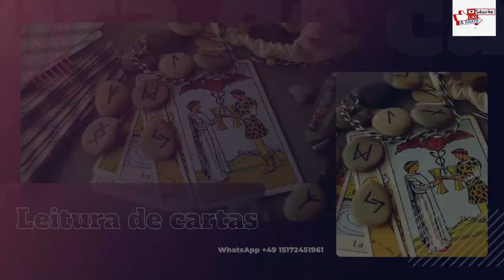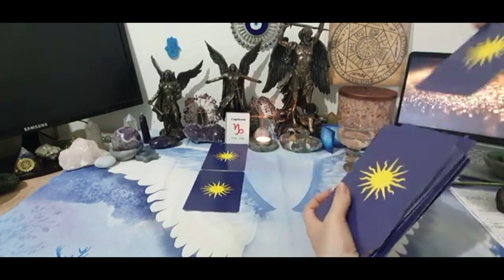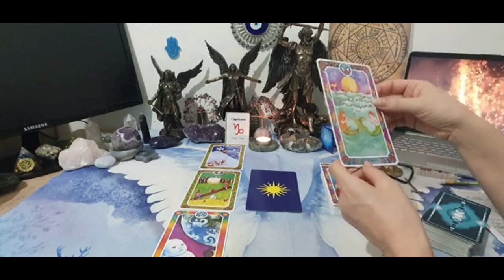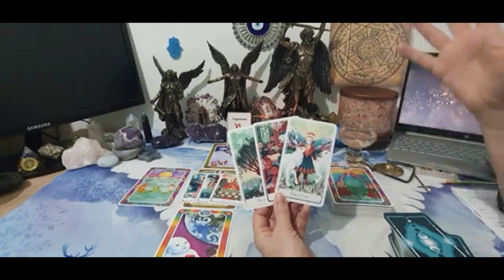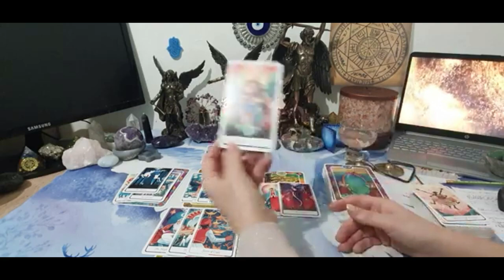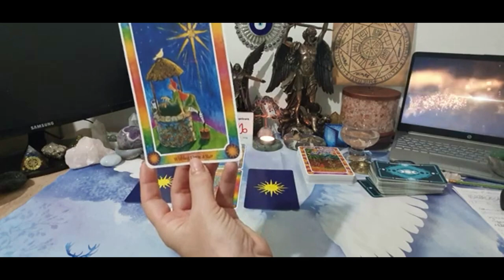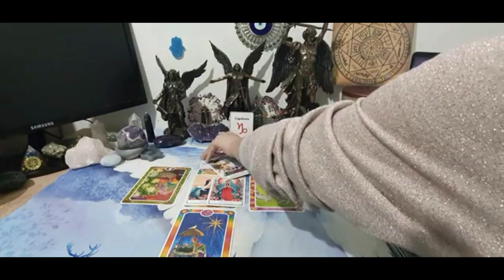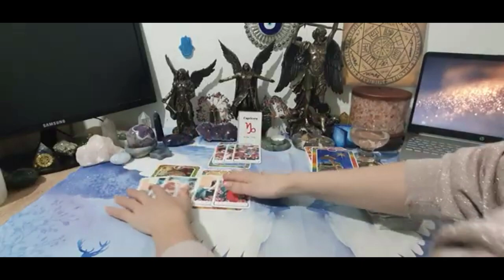Capricórnio - O esforço valerá apena e o objectivo será alcançado!